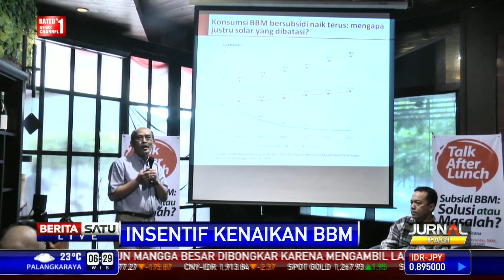Ekonom Desak BBM Subsidi Dinaikkan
Semakin tingginya konsumsi BBM di Indonesia tak diimbangi produksi minyak nasional yang terus turun. Karena itu kalangan ekonom mendesak agar harga BBM bersubsidi segera dinaikkan.

Facebook.com/BeritaSatuTV
Youtube.com/BeritaSatu